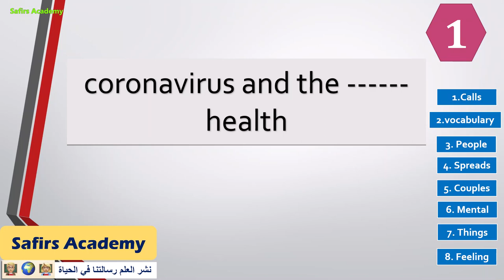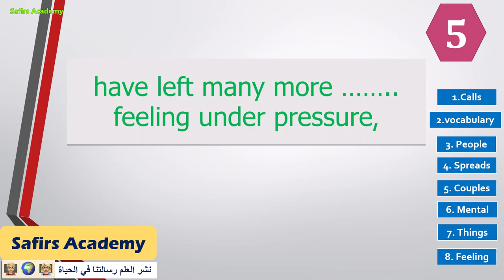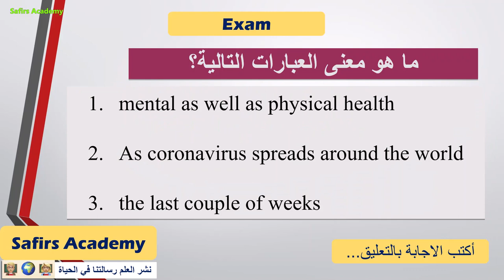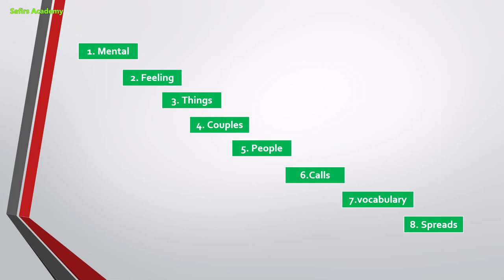محادثة انجليزية حول كورونا للمبتدئين و المتوسط و المتقدم بالانجليزي. safirsAcademy ENGLISH EXAM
١) خلال دقيقتين يومياً فقط.
٢)حفظ أكثر من ٢٠ كلمة يومياً خلال هذه الدقيقتين.
٣) اتقان اللفظ الصحيح.
٤) زيادة المفردات و تعلم كيفية استخدام الكلمات في الكتابة ايضاً.